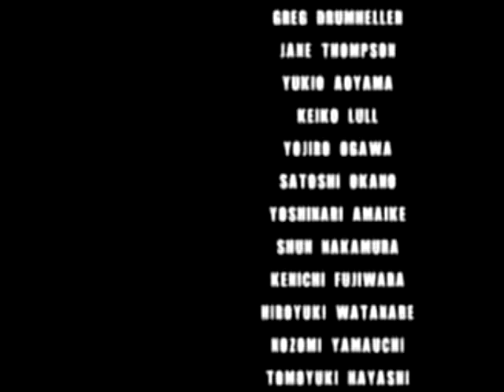Heartbreak Armageddon - Dragonforce (AMV)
Just a quik vid put together in about 20 mins just so i cld get a nicer video up on youtube for this song rather than stills.